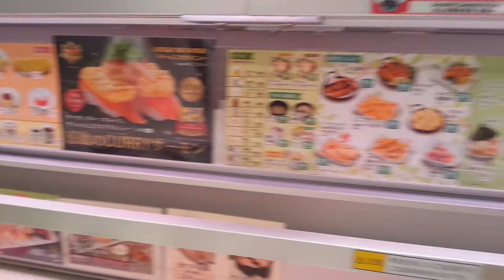Uobei Sushi in Shibuya, Tokyo 🍤🍣